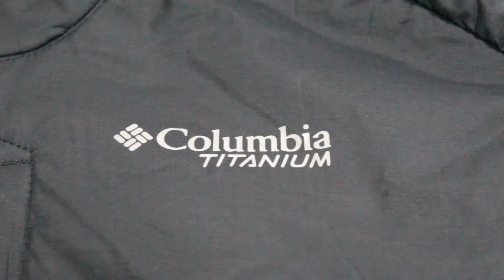New Balance Trail More V3, New Balance Garoé, Calça Shafer Canyon, Alpen Fur, Jaqueta Silver Leaf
Nesse NOVIDADES DA SEMANA trazemos as últimas novidades de equipamentos para Montanhismo e Viagens que chegaram ao Brasil.
Desta vez os itens são das Marcas  New Balance, Columbia e Alpen.

Você pediu? A gente traz!